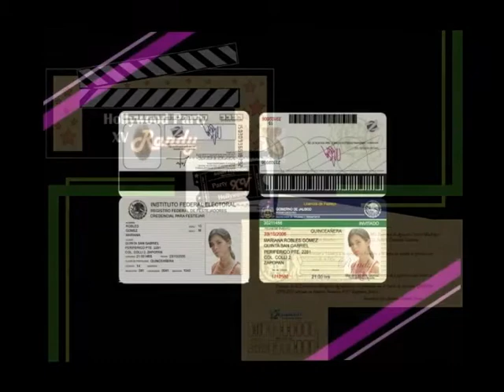Video Catalogo Organizacion Zeppelin Servicios de Audio, Video E Iluminacion Profesional para XV Añ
Aqui una breve presentacion de nuestros servicios para la produccion de Bodas y Eventos Sociales Servicio Nacional e Internacional
Google+ / Cesar Cosio